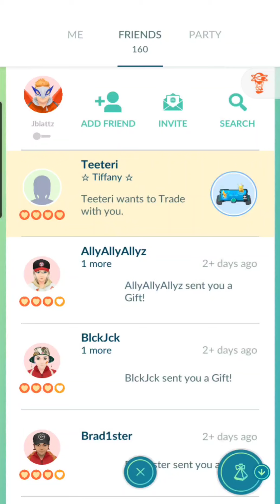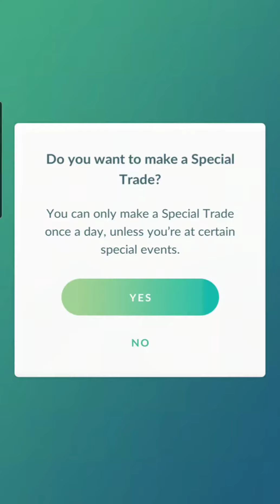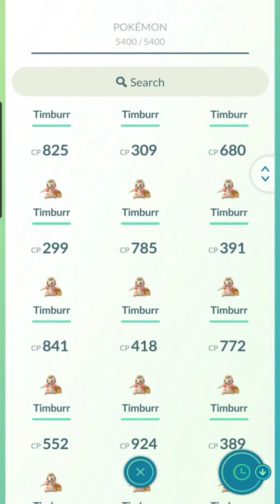June 2, 2024